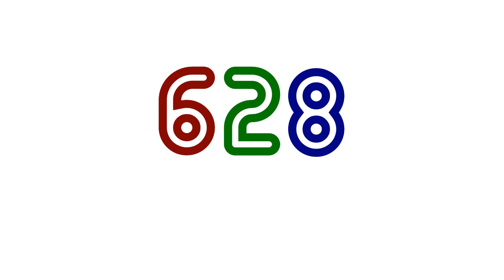(LTIWU #4/RKL #1) Concentrate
Inspired by TheAmericanMUSAE2600VideoMaker957 anyways
& Sony Vegas version created by Evil TRALE417LM695

I won't use this logo because I'm staying in Brady Bunch and Diebel.